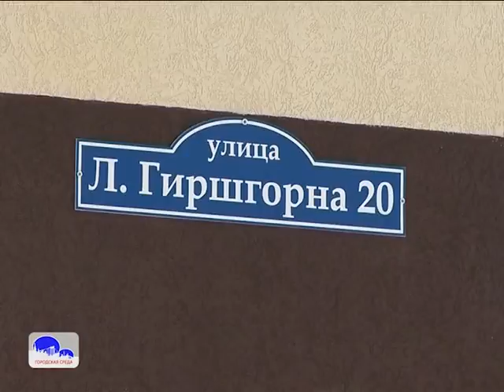Итоги экспресс-опроса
Подведены итоги экспресс-опроса по теме: «Моя «Городская среда»: «именным» улицам — особые «знаки отличия»?
Тема опроса возникла из обращения в Городскую Думу по поводу установления памятной доски герою Советского Союза космонавту Владимиру Комарову на одном из домов по улице, предположительно носящей его имя.